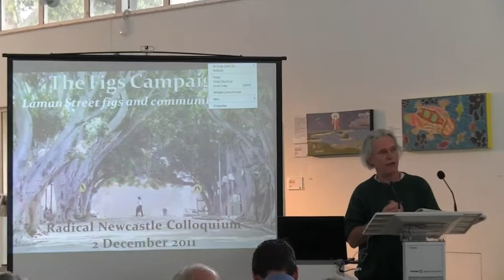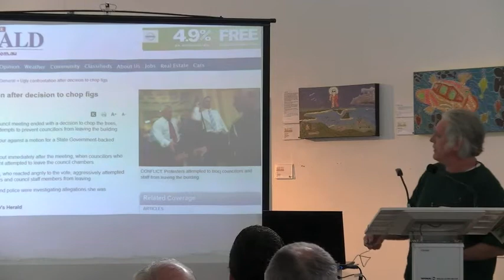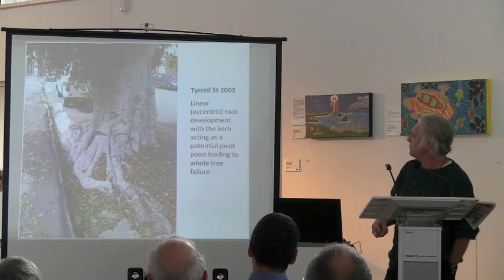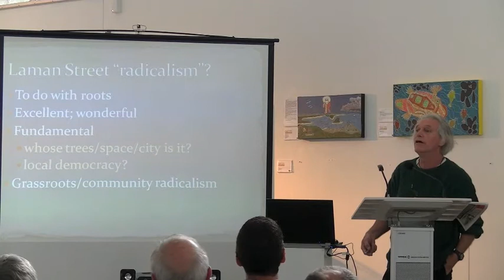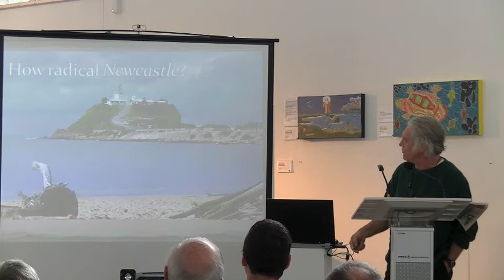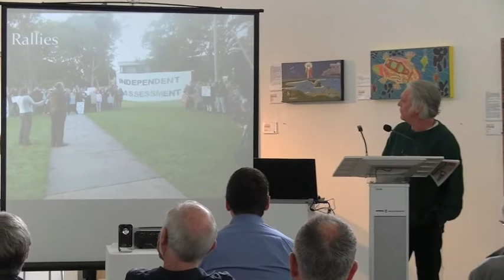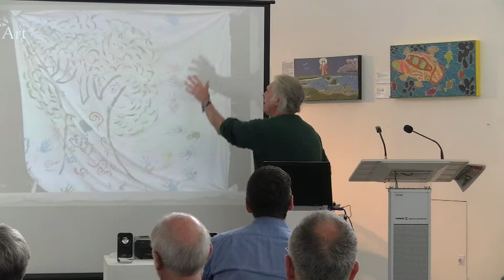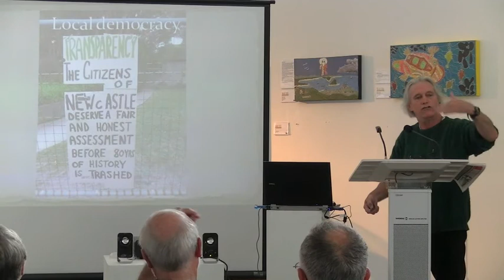John Sutton - Laman Street Figs and Community Action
On Friday 2 December 2011 The University Gallery hosted the Radical Newcastle Colloquium. This is a presentation from John Sutton that launched the event. It was entitled "Laman Street Figs and Community Action".

This all day event, featured historians, activists, public intellectuals and the wider community in examining and discussing a broad array of topics from sex and abortion to radical clergy, environmental activism and politics.

Speakers included noted Australian historian Professor Ann Curthoys (University of Sydney), the first Green elected to public office in NSW, and Laman Street figs activist, John Sutton, and sociologist and linguist, Dr Jim Wafer.

'Radical Newcastle' is an important new project built around partnerships between the University of Newcastle and the local community. This project aims to recover the radical underbelly and often submerged dimensions of Newcastle history and to connect that past with contemporary activist movements in the Hunter region.